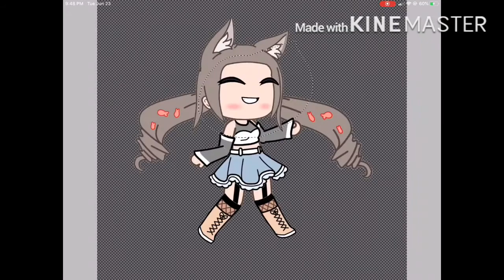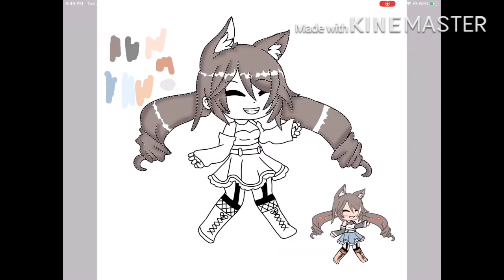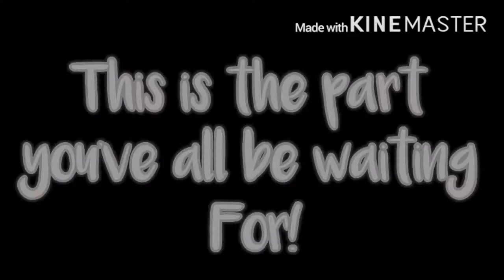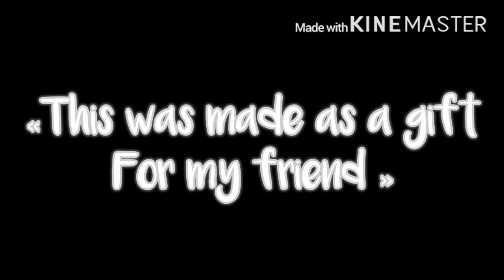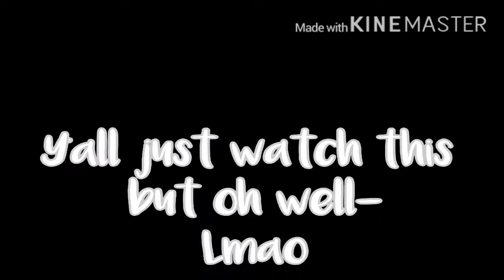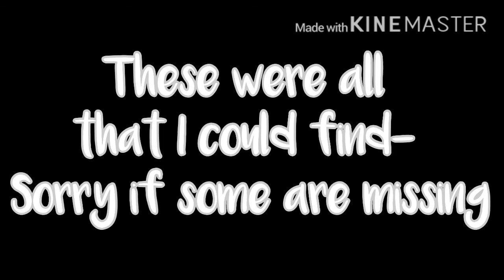~//all the video I could find together ❤️\\~